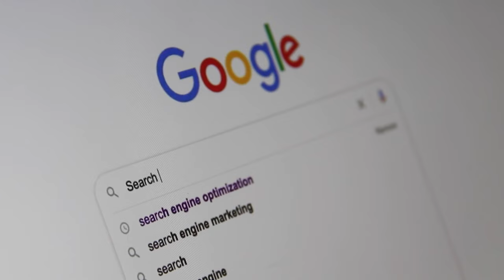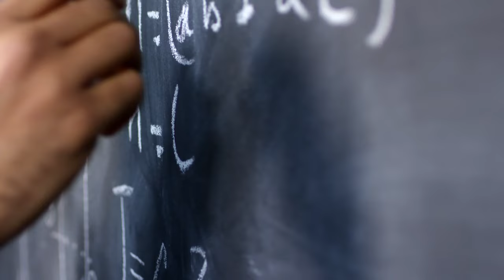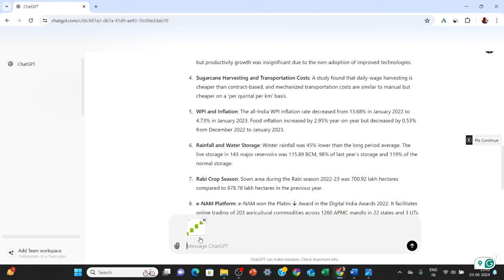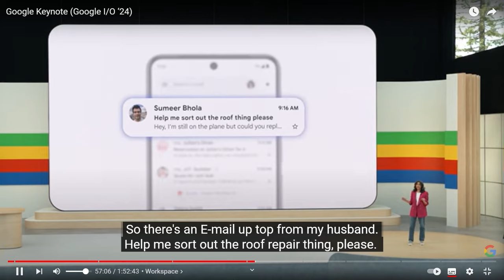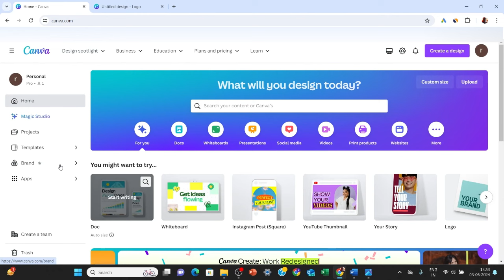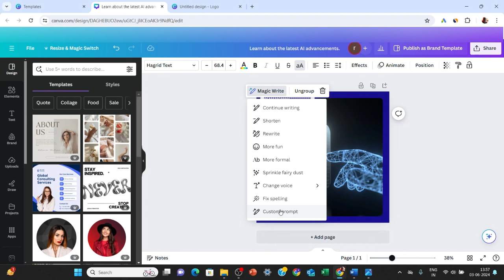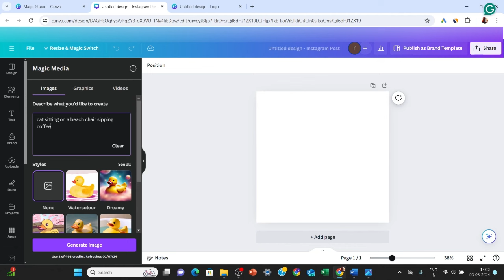How to use ChatGPT 4o & Free AI tools | ChatGPT 4o use cases in Hindi | Ritika AI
Welcome to our latest video, "How to use ChatGPT & more AI use cases | How to use ChatGPT-4o & other new AI Tools Use cases | ChatGPT 4o | Ritika AI."

ChatGPT-4o use cases

In this video, we dive into the newest AI features announced last month by OpenAI ChatGPT, Google, and Canva. Discover the capabilities of ChatGPT 4o, Google's innovative AI tools, and Canva's AI integrations that are revolutionizing the way we create and interact with digital content.

Timestamps:
0:00 Introduction
0:47 ChatGPT 4o Launched
0:59 ChatGPT 4o Can Talk to You
1:22 ChatGPT 4o Can See
1:53 ChatGPT 4o Can Solve Maths Problems
2:16 Summarize Documents with ChatGPT 4o
2:42 ChatGPT 4o Can Analyze Charts
3:04 Google New AI Features & AI uses cases
4:25 Canva New AI Features & AI uses cases
6:57 Conclusion

In this comprehensive video, we explore the groundbreaking features of ChatGPT 4o, which is now free for all users. With ChatGPT 4o, you can now engage in spoken conversations, interpret visual data, solve complex math problems, summarize lengthy documents, analyze charts, and even browse the web.

ChatGPT 4o Highlights & more AI uses cases:

- How to Use ChatGPT 4o: Learn step-by-step how to make the most of ChatGPT 4o’s capabilities/ ChatGPT 4o use cases.
- Free Access to ChatGPT 4o: Discover how you can start using ChatGPT 4o at no cost.
- Enhanced Interactions: Experience the upgraded conversational abilities with the new talking feature.
- Visual Understanding: See how ChatGPT 4o can interpret and analyze images for more insightful interactions.
- Math Problem Solving: Utilize ChatGPT 4o’s advanced math-solving capabilities to tackle complex equations.
- Document Summarization: Save time withChatGPT 4o’s efficient document summarization tool.
- Chart Analysis: Get detailed insights with ChatGPT 4o's ability to analyze various types of charts.

Queries Resolved:

ChatGPT 4o use cases
ChatGPT 4o & more AI use cases
ChatGPT 4o how to use & more AI use cases
ChatGPT 4o demo
What is ChatGPT 4o
Is ChatGPT 4o free?
How to use ChatGPT 4o
How to use ChatGPT
How to use ChatGPT Hindi
How to use ChatGPT in Hindi